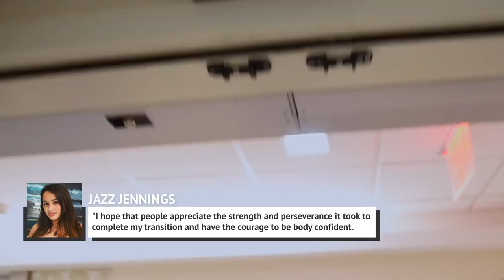Jazz Jennings Reveals Third Gender Confirmation Surgery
I Am Jazz star Jazz Jennings was planning to go to college at Harvard immediately following high school, but she instead opted to take a gap year before attending the prestigious university. The 19-year-old reality star recently underwent her third gender confirmation surgery, which she admitted was scary, since she suffered complications during a previous procedure, even though this one was simply cosmetic.

The good news is that this one went completely smoothly, and Jennings is now recovering with her extremely supportive family by her side. Let’s take a look at the details that I Am Jazz star Jazz Jennings has revealed about her third gender confirmation surgery.